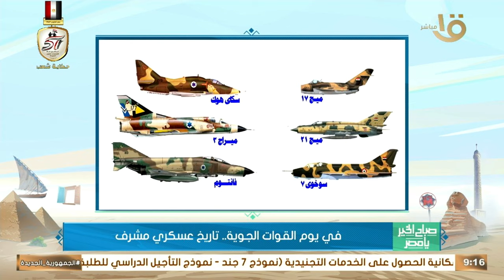حال الجوية المصرية في حرب 73 أمام القوات الجوية الإسرائيلية.. بالصور لواء طيار د. هشام الحلبي يوضح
صباح الخير يا مصر | حال القوات الجوية المصرية في حرب 73 أمام القوات الجوية الإسرائيلية.. بالصور يوضحه لواء طيار د. هشام الحلبي